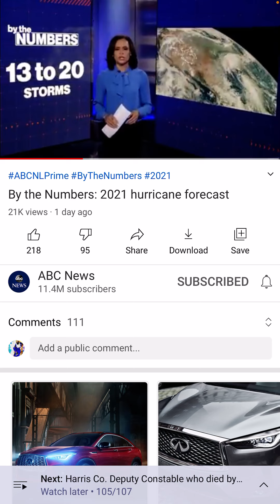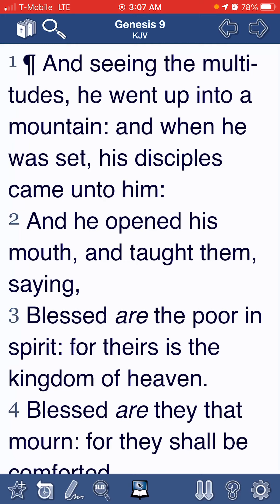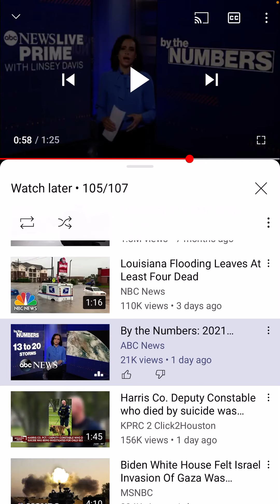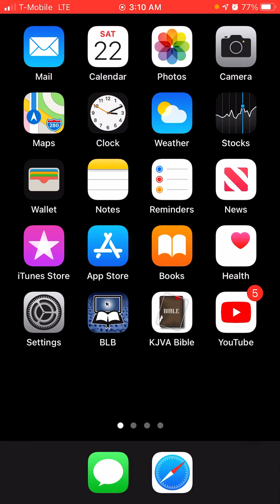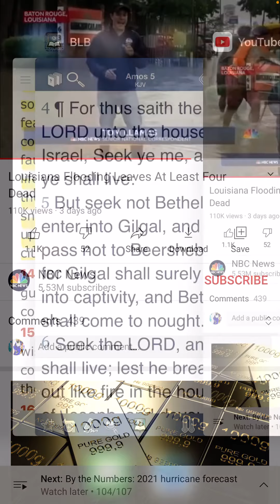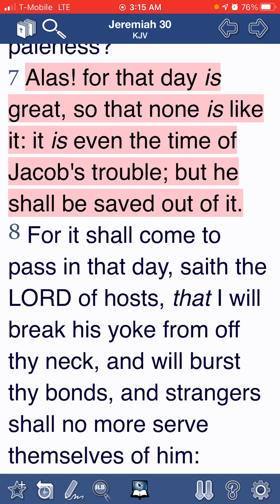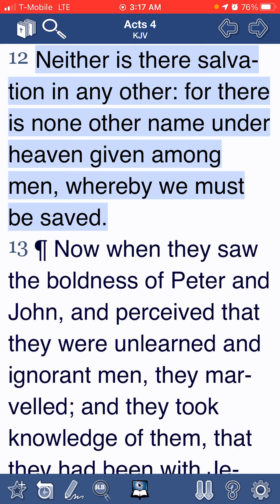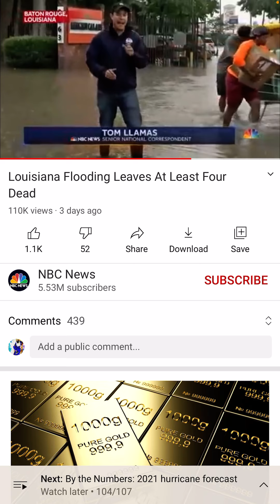The visitation of the LORD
Storms of the LORD